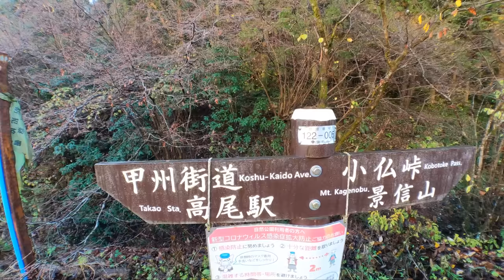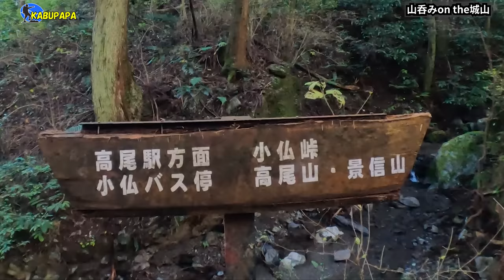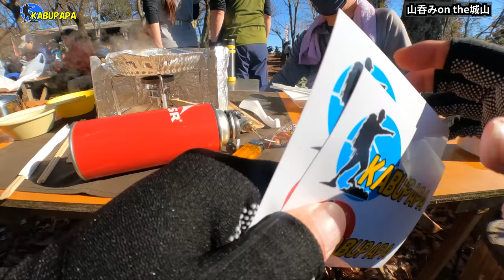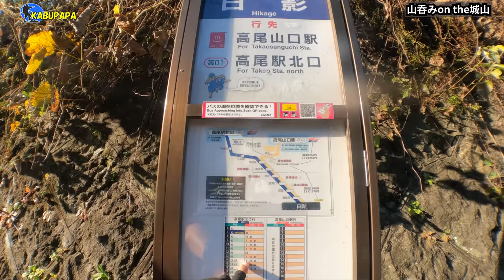城山酒場【小仏城山】小仏から登り日影に下りるルート ✴︎4K映像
ズムサタ
花ざかりWeekend
水槽破裂
木梨の会
興梠
サタプラ
東尾理子
準特急
フーコット
地図
ひたすら試してランキング
セブチくじ
旅ラダ
M-1グランプリ 2022
懲役太郎
CNN
日テレ
シニシャ・ミハイロヴィッチ
藤崎剛人
今日の天気